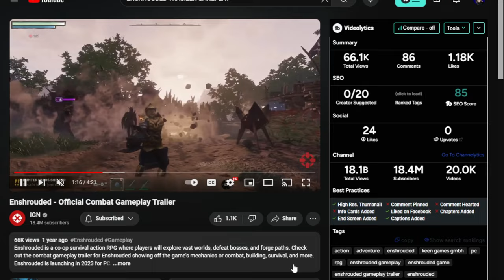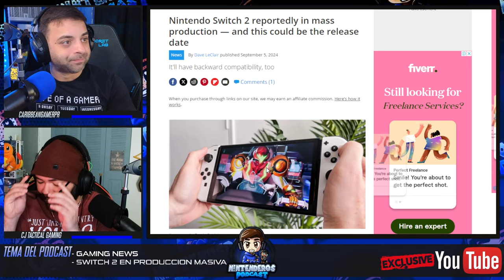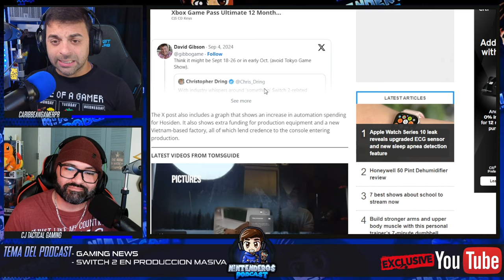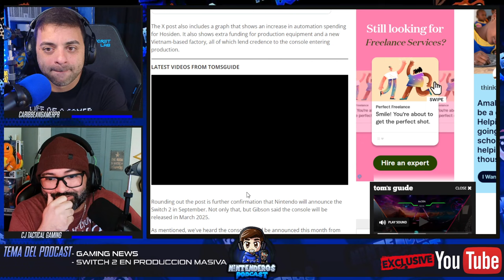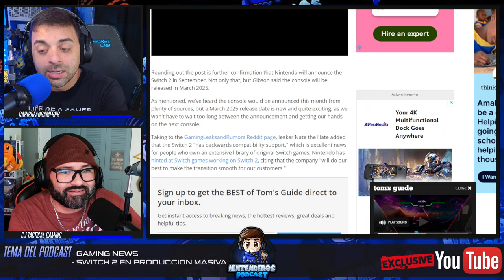😱¿Ya comenzó la producción del Nintendo Switch 2? | NINTENDEROS PODCAST EP.65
En este podcast hablaremos de lo ultimo en las noticias del Nintendo Switch 2.